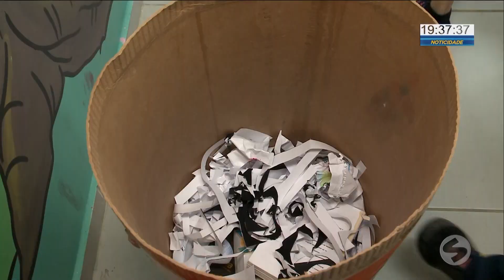Consciência ambiental é ensinada em escolas de Sorocaba | TV Sorocaba SBT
em Sorocaba, foi criado um projeto chamado “Educação Climática nas Escolas”, voltado a educadores e estudantes da rede pública municipal.